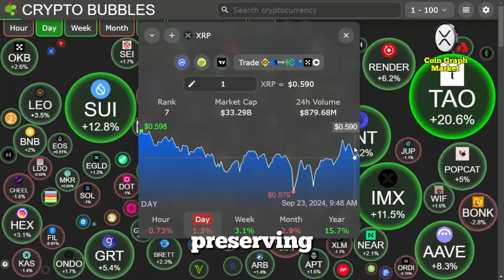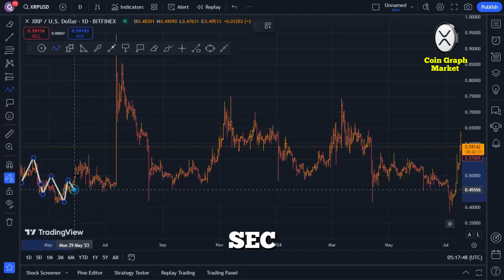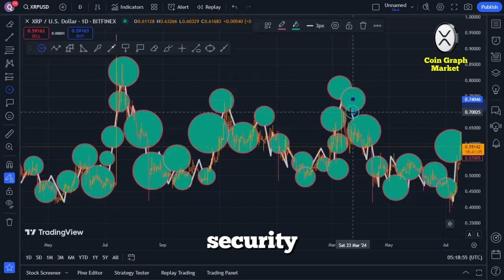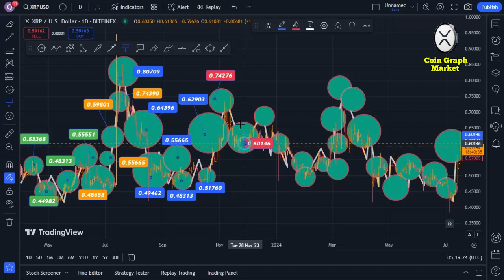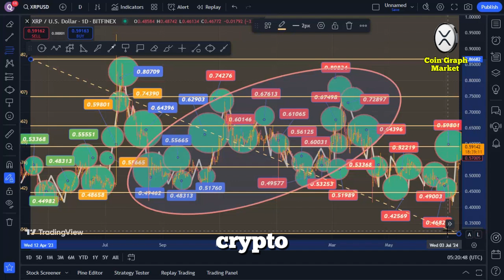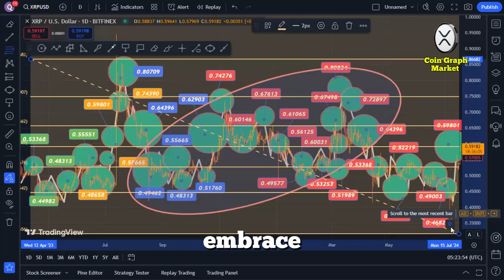WARREN BUFFETT DECLARES XRP RECESSION-PROOF! SEC OFFERS HISTORIC SETTLEMENT TO RIPPLE CEO! ($10,000)